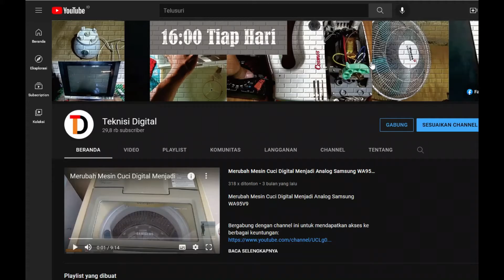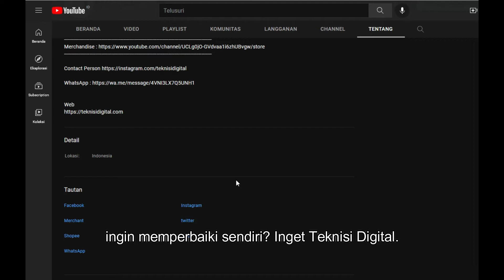Channel Servisan Elektronik